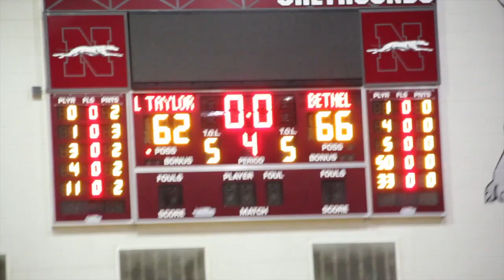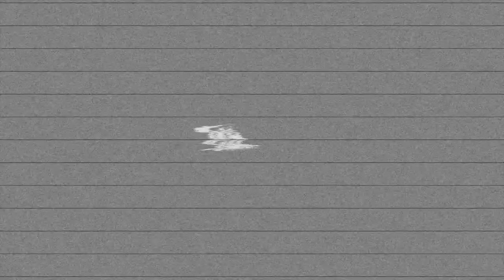DOUBLE OT DOG FIGHT!! Lake Taylor vs Bethel @ Greyhound Tip-Off Clasic (12/17/16)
On December 17, 2016 - Classic Match-Up vs Lake Taylor & Bethel that Goes in DOUBLE OVERTIME at the Greyhound Tip-Off Classic!!